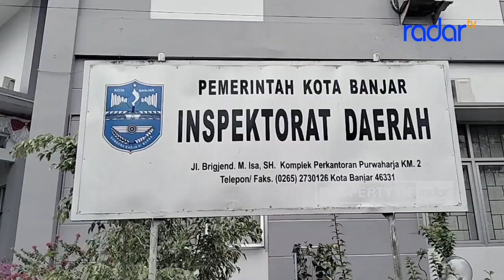8 BUMDES DI KOTA BANJAR TUNGGAK PINJAMAN